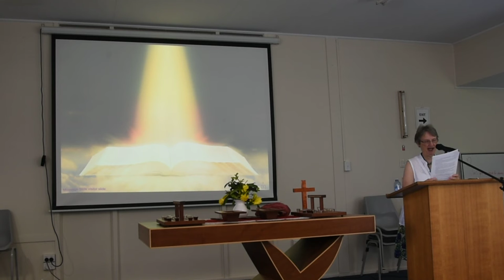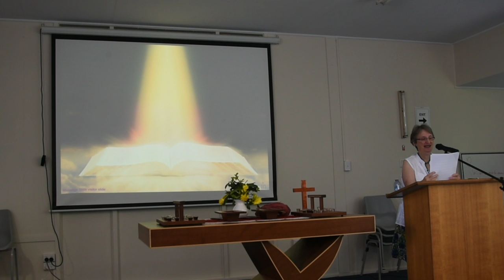Message 8th December 2019